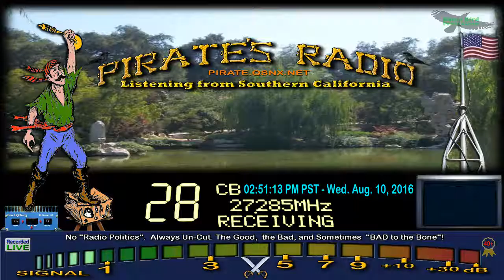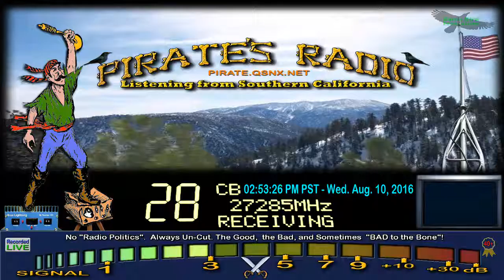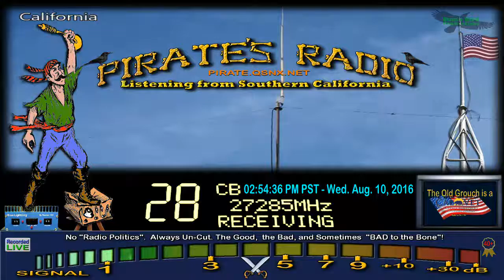4878 TX, LoisLane 525 TX, MissionControl 920 TX, 351 FL, MiniGrass 808 CO, Pirate#9 CA